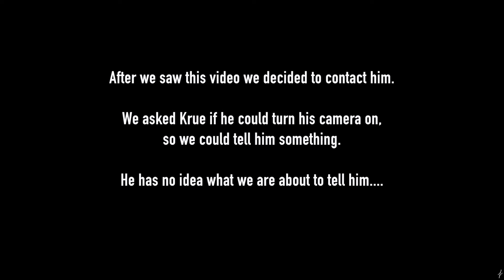Krue Should Smile Too ;)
Hendricks Family Dentistry has been creating and protecting generations of smiles in Brunswick, Ohio since 1975. A lot has changed since then, but one thing hasn’t: we’re still dedicated to helping you and your family enhance your lives with better dental health and more beautiful smiles.

Dr. Jamison Hendricks and team pride themselves on taking meticulous care of every patient, providing advanced techniques and offering quality dentistry to improve your health.

We provide outstanding care and service you can trust for all your family’s preventive, cosmetic, restorative and orthodontic needs.